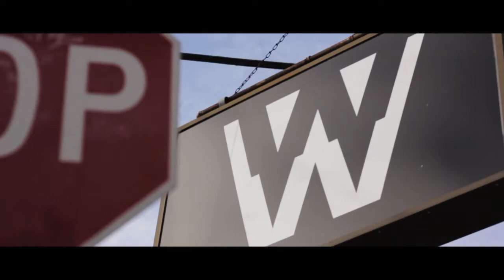PhillyUnknown's 2nd Annual Chili Cook Off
Had another great opportunity to record and edit, yet another video. Hope you peeps enjoy it!
Taurus Out!
Deuces!

|| Social Media || Feel free to follow! ||

|| Location ||
Warehouse on Watts (Philadelphia, PA)

|| Gear Used ||
Canon EOS 60D
Yelangu S60T

|| IMPORTANT NOTE! ||